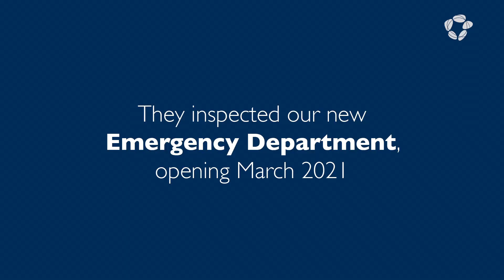Bandaged Bear peeks inside CASB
We gave Bandaged Bear and some of our special inspectors special access of the Westmead Health Precinct's new Central Acute Services Building (CASB) to ensure everything is on track for the relocation of our departments in March next year.